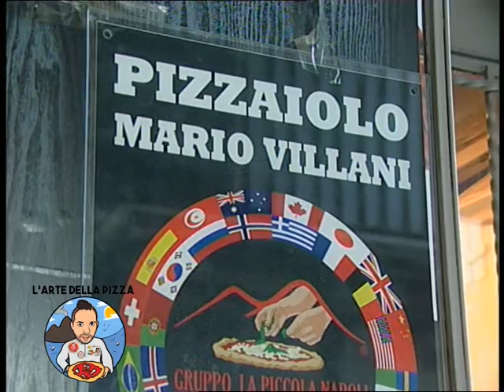"Mangiamoci Su - L'arte della Pizza"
Il pizzaiolo Mario Villani ha ribattezzato nel cuore del centro storico di Salerno la trattoria "Mangiamoci Su - L'arte della Pizza". Il taglio del nastro avvenuto mercoledì 24 giugno alla presenza del maestro pizzaiolo Salvatore Iorio, vincitore del trofeo Caputo